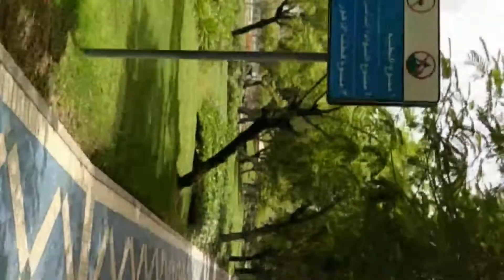Very nice, beautiful Abu Dhabi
Very, nice beautiful Abu Dhabi. @Khanalas1